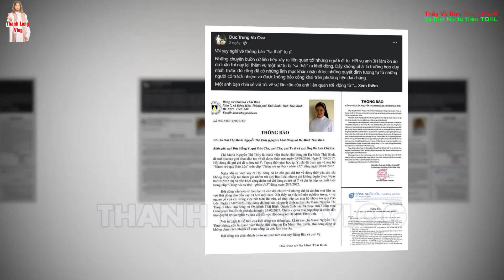🔴Tin Mới! Liên Tiếp Chuyện Buồn Xảy Ra với Giáo Hội, 1 Tu sĩ Việt Nam lên tiếng. Xin Cầu Nguyện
1.MỤC ĐÍCH.